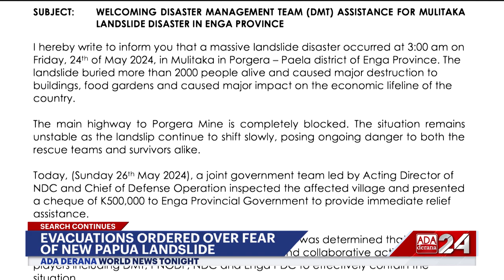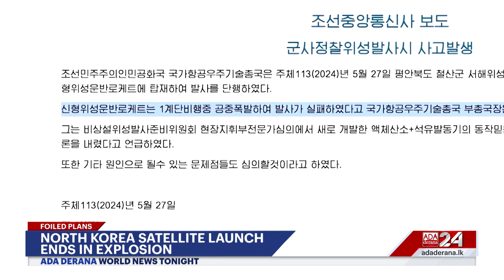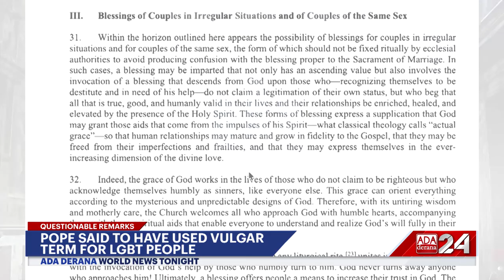Ada Derana World News Tonight |28th May 2024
➡️ Netanyahu calls Rafah strike a ‘tragic mistake’
➡️ Farmer protests in India continue
➡️ North Korea spy satellite explodes mid flight